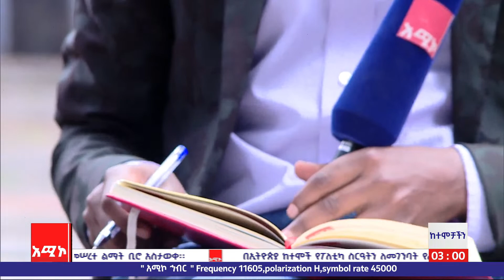ከተሞቻችን:- ከተሜ እና ከተሜነት ጽንሰ ሀሳቡ ምን ይመስላል?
ከተሜ እና ከተሜነት በኢትዮጵያያለው አተገባበርስ እንዴት ነው?